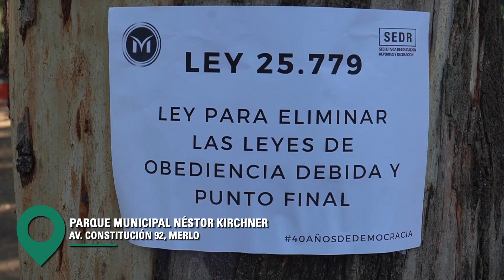ENCUENTRO REFLEXIVO POR LA MEMORIA EN MERLO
Se realizó una “Jornada de Reflexión y Conmemoración” a 40 años ininterrumpidos de la democracia, con una charla dirigida al ámbito educativo con el fin de generar conciencia en la comunidad y fomentar la reflexión colectiva.